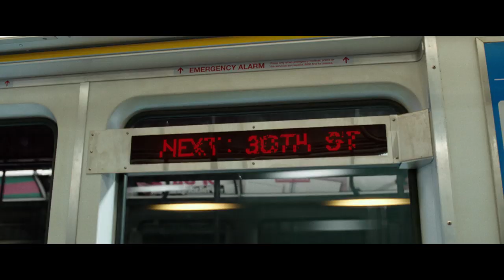Meet SHAZAM! - In Cinemas 4 April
David F. Sandberg (“Annabelle: Creation”) directs New Line Cinema’s “Shazam!,” the origin story that stars Zachary Levi (TV’s “Chuck”) as the titular DC Super Hero, along with Asher Angel (TV’s “Andi Mack”) as Billy Batson, and Mark Strong (the “Kingsman” movies) in the role of Super-Villain Dr. Thaddeus Sivana.  Peter Safran (“Aquaman,” “The Conjuring” and “Annabelle” films) serves as the film’s producer.

“Shazam!” also stars Jack Dylan Grazer (“IT”) as Billy’s best friend and ultimate superhero enthusiast, Freddy, part of the foster family that includes Mary, played by Grace Fulton (“Annabelle: Creation”); Darla, played by Faithe Herman (TV’s “This is Us”); Eugene, played by Ian Chen (TV’s “Fresh Off the Boat”); and Pedro, played by Jovan Armand (TV’s “Hawaii Five-O”).  Cooper Andrews (TV’s “The Walking Dead”) and Marta Milans (TV’s “Killer Women”) play foster parents Victor and Rosa Vasquez, with Oscar nominee Djimon Hounsou (“Blood Diamond”) as the Wizard.

Firmly set in the DC universe but with his own distinctly fun, family-centric tone, the screenplay is by Henry Gayden, story by Gayden and Darren Lemke.  Shazam was created by Bill Parker and C.C. Beck.  Christopher Godsick, Jeffrey Chernov, Dwayne Johnson, Dany Garcia and Hiram Garcia serve as executive producers.

Sandberg’s creative team includes his “Annabelle: Creation” director of photography Maxime Alexandre, production designer Jennifer Spence, editor Michel Aller and costume designer Leah Butler.

A New Line Cinema production, “Shazam!” is set for release on 4 April 2019.  It will be distributed worldwide by Warner Bros. Pictures, a Warner Bros. Entertainment Company.